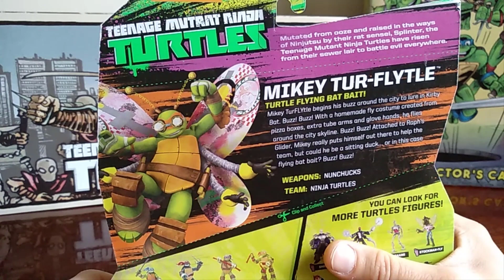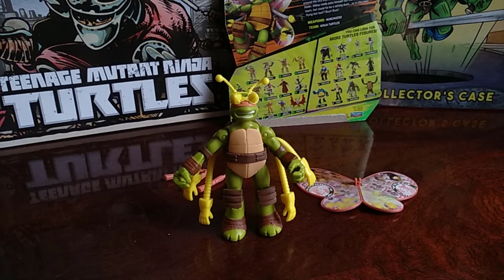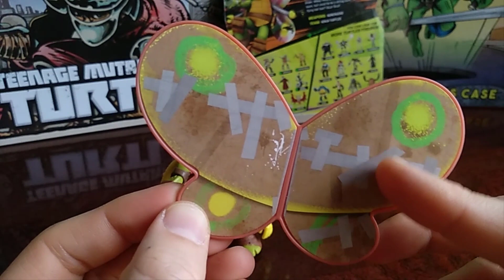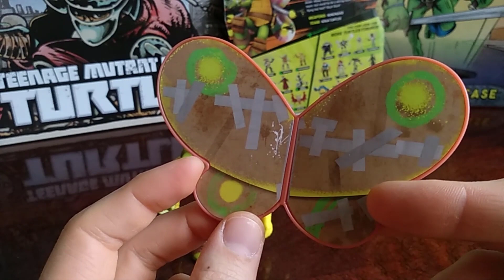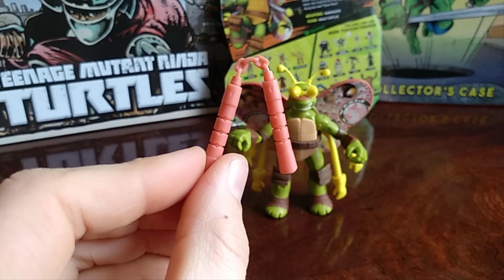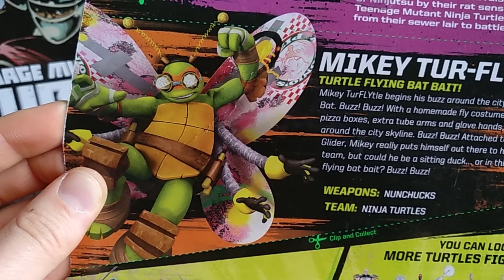Микеланджело Черёмуха (Turflytle) - Обзор Фигурки По Вселенной Черепашки-Ниндзя 2012